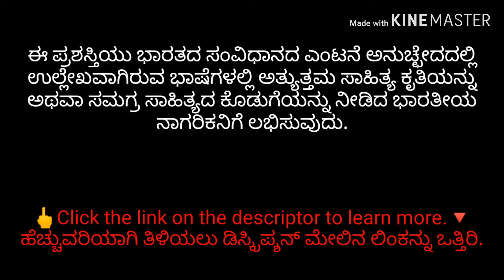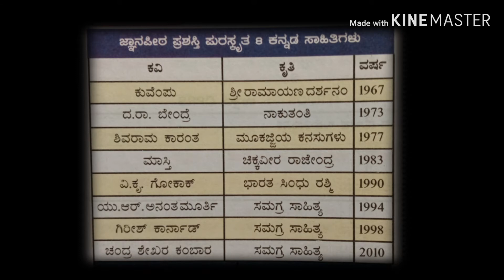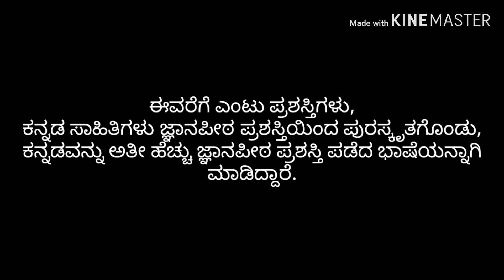Jnanpith Award In Kannada ಜ್ಞಾನಪೀಠ ಪ್ರಶಸ್ತಿ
Ashif Jangi